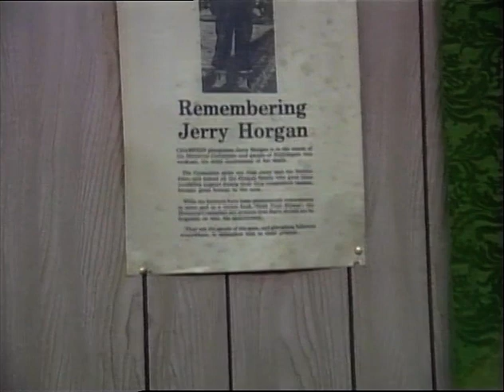Individual Songs 10. LTV